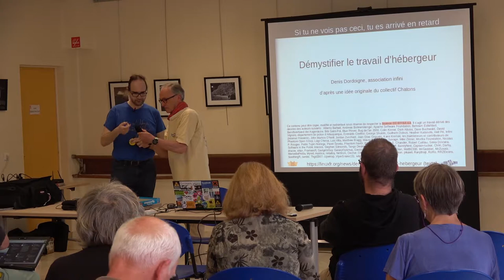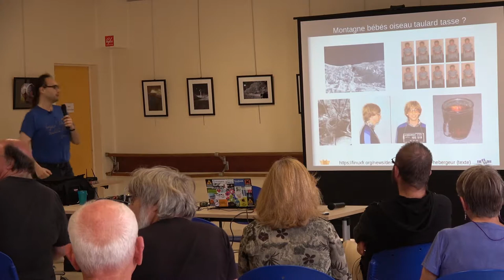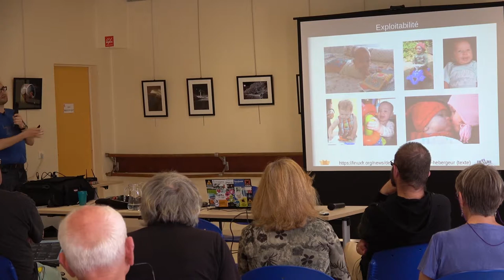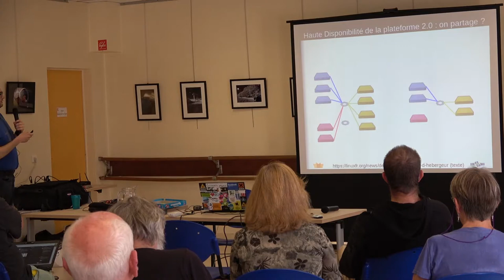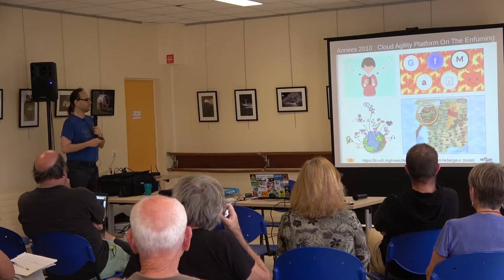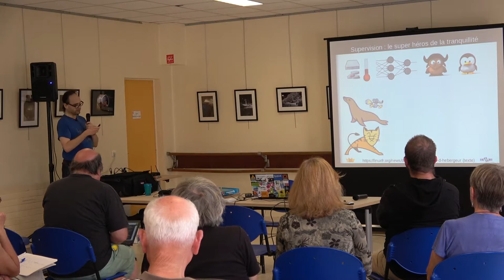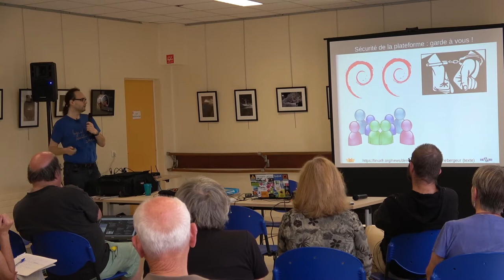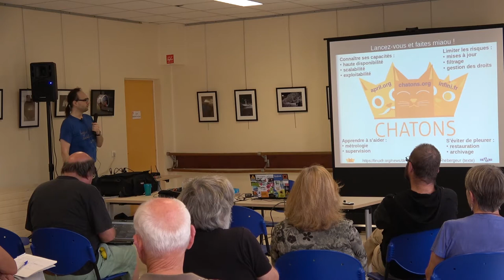Denis Dordoigne : Qu’est-ce qu’un hébergeur ? Et le cloud ?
Conférence de Denis Dordoigne dans le cadre de "Entrée Libre" organisé les 27, 28 et 29 août 2019 par le Centre des Abeilles de Quimper et "Linux Quimper"
Le cloud, cet espace géré par un hébergeur est comme un ordinateur géant dans lequel on vient enregistrer son site internet et les pages qu’il contient. Tous les sites internet et applications que nous utilisons sont hébergés aux quatre coins du monde. Des hébergements sont possibles localement, c’est le cas de celui proposé par l’association INFINI (INternet FINIstère). Basée à Brest, elle défend des valeurs simples : respect de l’autre, liberté d’opinion, libre accès à la communication et la connaissance, solidarité et partage des compétences, refus de toute forme de racisme et de ségrégation, démocratie.
Denis Dordoigne, militant des logiciels libre, est membre actif des association Infini et April